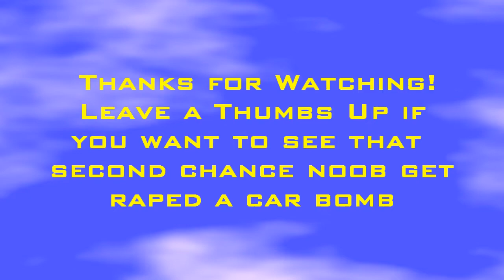9 Kill Commando Rampage!